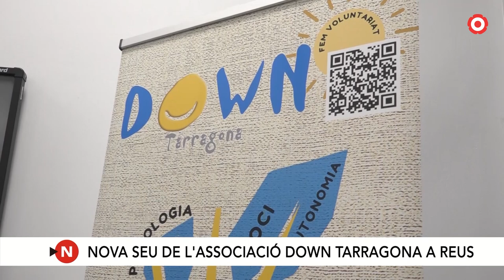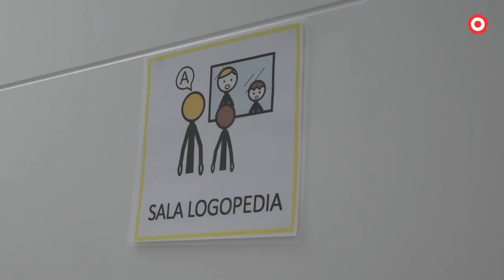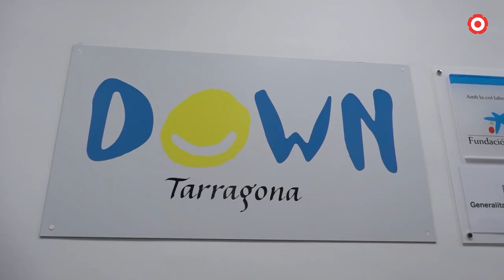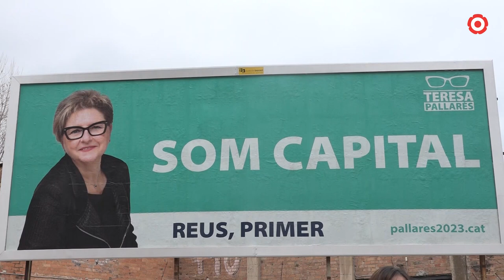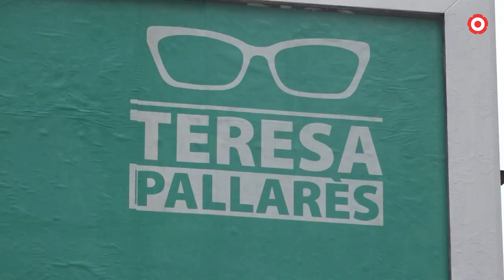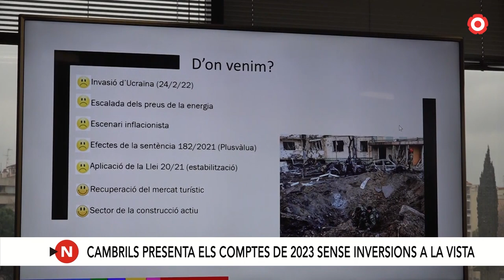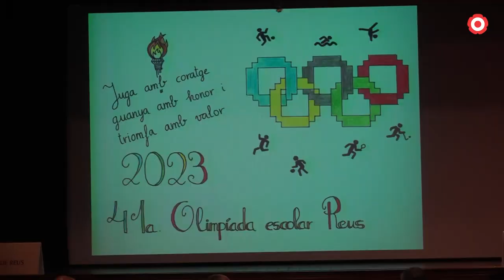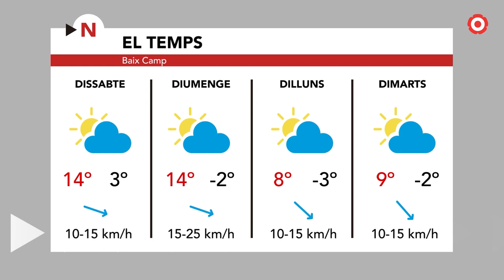Notícies Migdia 23/02/2023